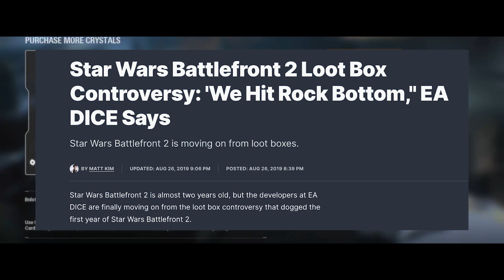BIG NEWS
Star Wars fun facts
Star Wars clips
Star Wars Bad Batch Season 3
Star Wars Outlaws
Star Wars Videogame